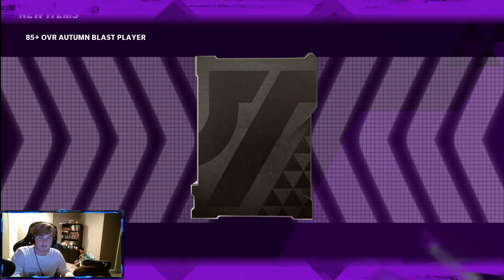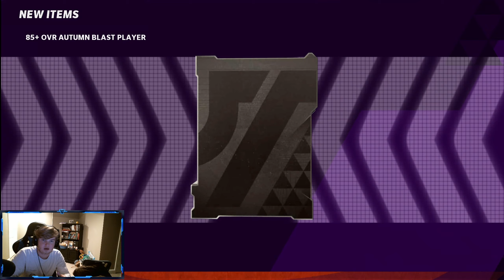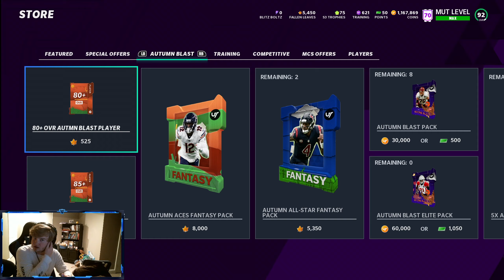PULLING *7* 92 OVR AUTUMN ACES! AUTUMN BLAST 85+ OVR REROLLS ARE JUICED! (Madden 21 Pack Opening)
Our reroll luck has been insane once again, no brees in this video but we did pull 7 92 OVR cards out of 22k leaves. These autumn blast rerolls are just so broken and they are easy coins 99% of the time!! We ended up doing the Night Train Lane set because of these pulls!! Let me know how you guys rerolls have gone, and I hope you enjoyed the video!! Got a lot coming up in MUT and I will keep you up to date!